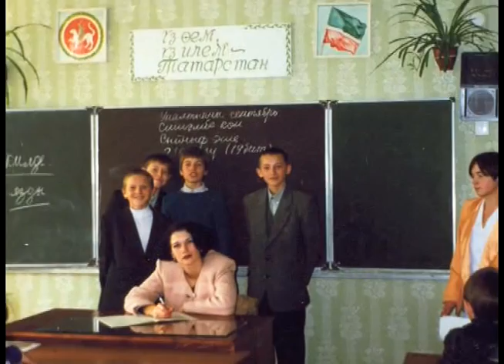Истории успеха разных людей в нашем бизнесе - часть 3